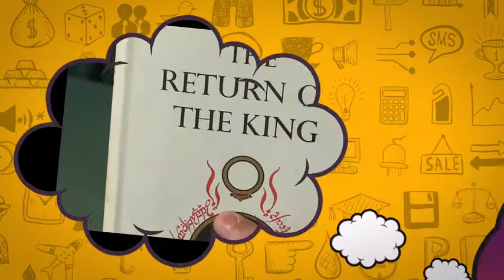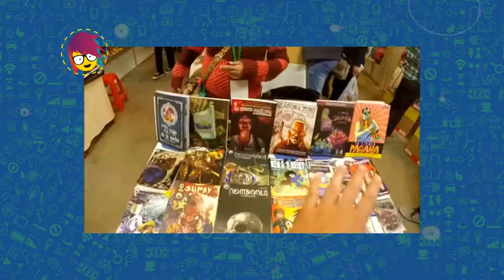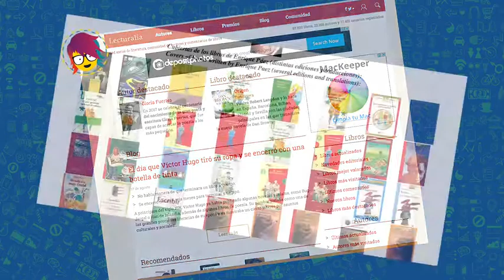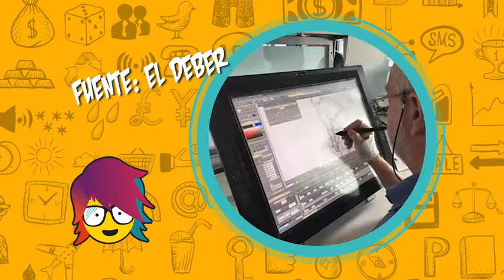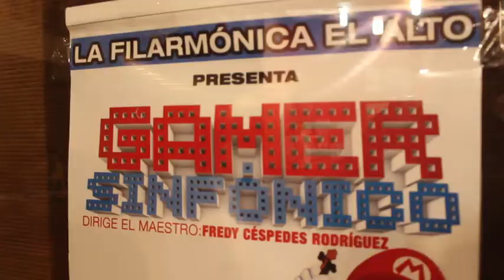PICA programa 18 de agosto de 2017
• UN HÁBITO MUY JOVEN
Un estudio desmintió que los jóvenes no leen.
• SOLDADITOS DE PLOMO
Conoce el origen de este clásico juguete
• MUSICALIZANDO LAS CONSOLAS
La Filarmónica de EL Alto ofreció un concierto de fantásticas combinaciones

Programas Con Adolescentes